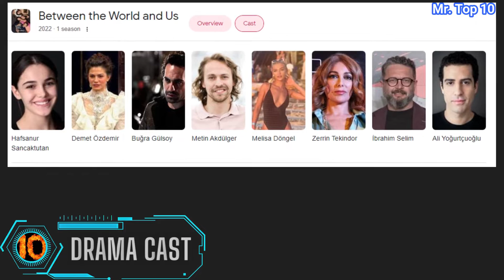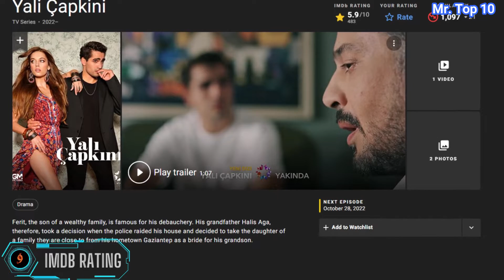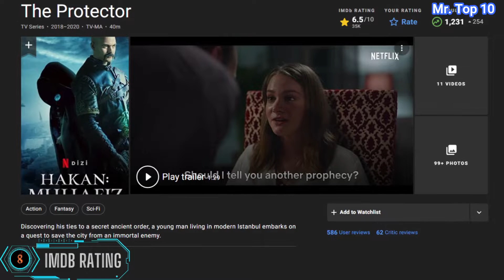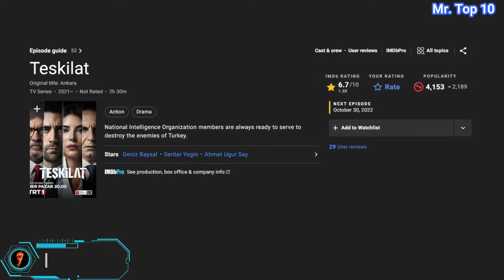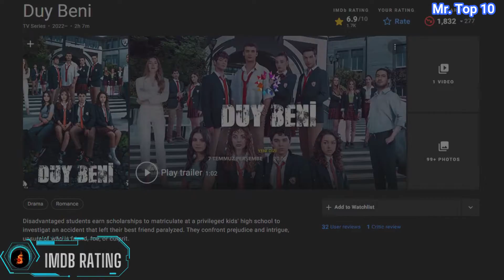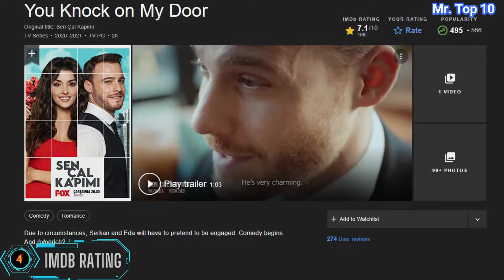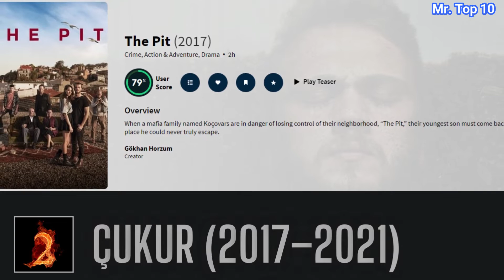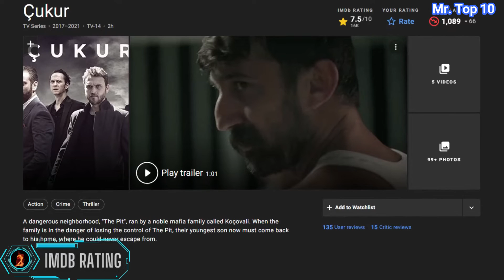Top 10 Highest Rated Turkish Dramas That You Must Watch II Top 10 Super Hit Turkish Dramas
This List Has Been Prepared After Our Details Research.  In This Video You Will See About Top 10 Highest Rated Turkish Drama Series. We Tried Our Best to Perform It Accurately And We Hope You Like It.

In every happy moment, I know an inevitable shadow, the Sadness, is coming. So I tend to feel both sentiments at the same time. I made this Video in one of these moments.
I am also comforted in the comment section that cheers each other. Thank you.